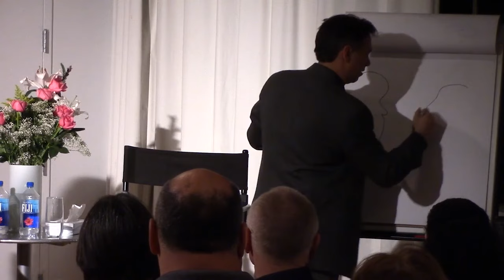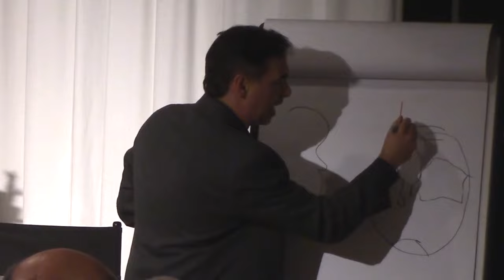Why the World Really Can Change